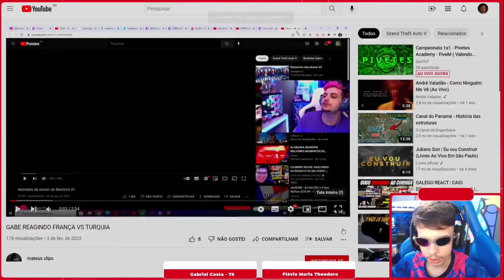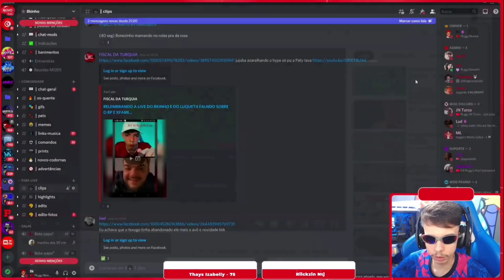BK REAGIND0 A TRETA DA TURQUIA E FRANÇA • FC BKINHO CLIPES